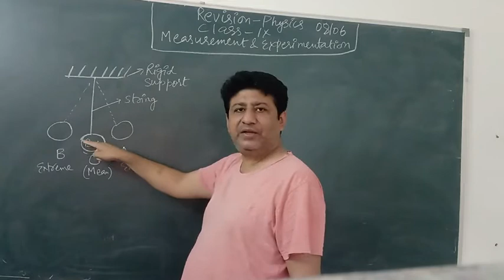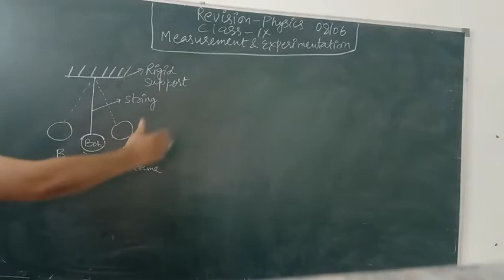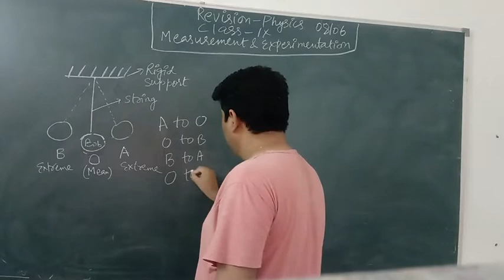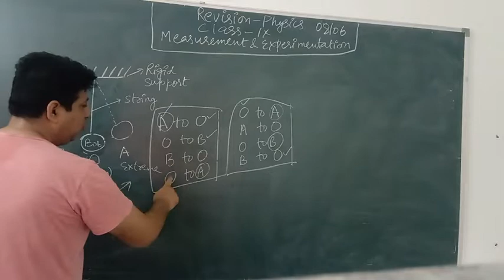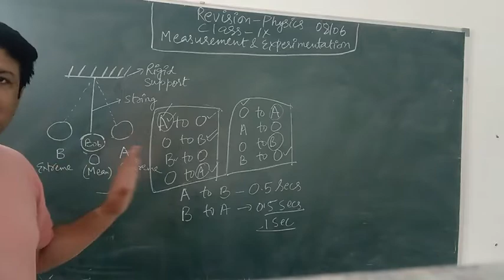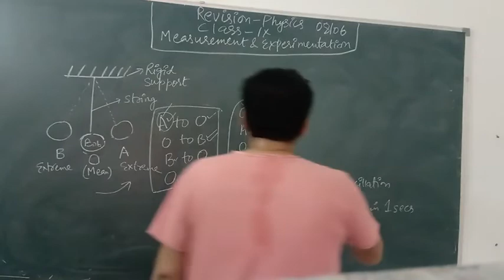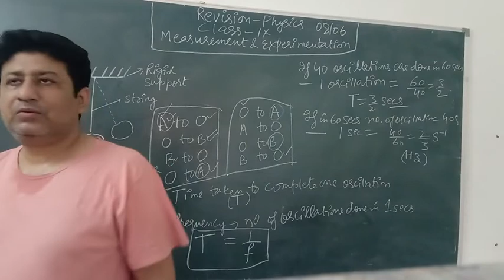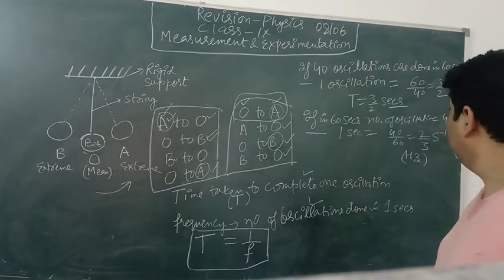ICSE Revision Class 9 Physics Chapter 1